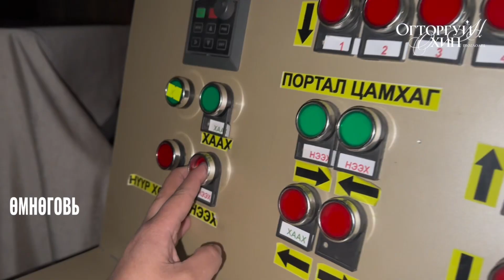Өмнөговь аймагт umnugowi aimagt